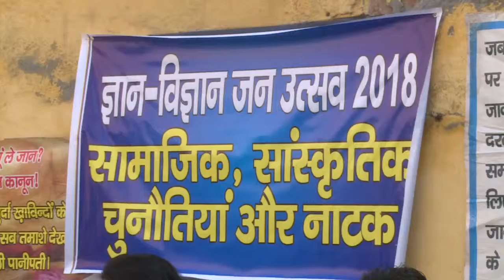Gyan Vigyan Utsav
Chunari Production